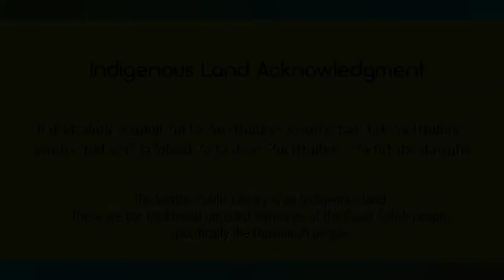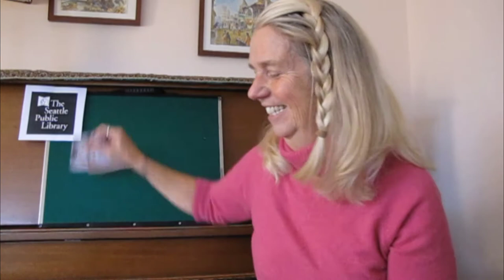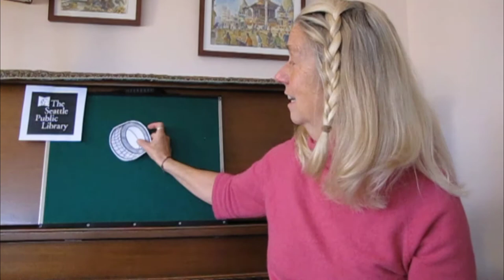A Peek Inside the Fire Station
Join the Seattle Fire Department and The Seattle Public Library for some songs, and a peek into the inner workings of a Fire Station. Welcome our library staff and firefighters right into your home or school, without any smoke!